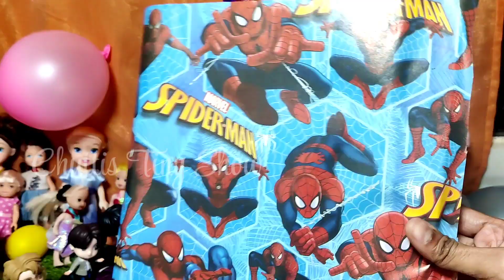Kim-Lee Birthday surprise 🤩 | semma cake by Rashmika athai ❤️❤️🤩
-loving
Team CTS